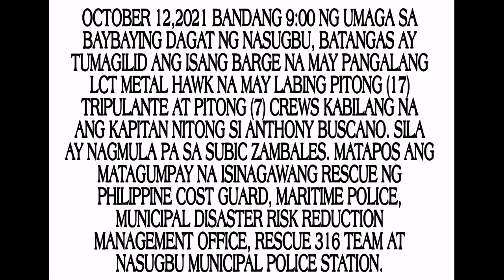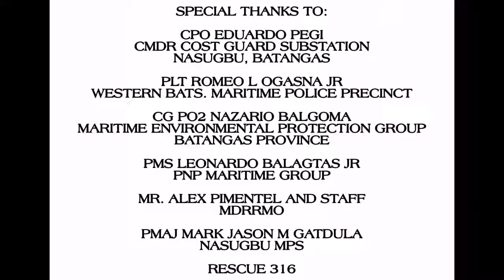24 LCT METAL HAWK Barge crews rescued